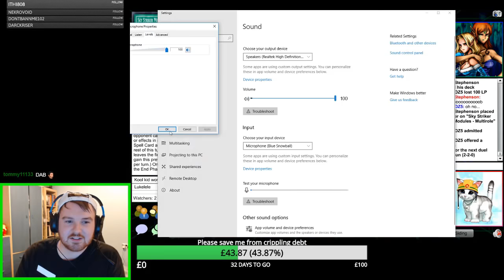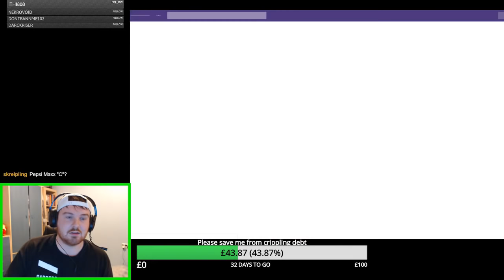Yu-Gi-Oh! World's Competitors DUEL Bohdan vs Darren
Short URL

All you have to do is click the link and the offer maxxc5 will be applied! Then just put your cardboard in the cart, spend over £5, and then get ready to duel!